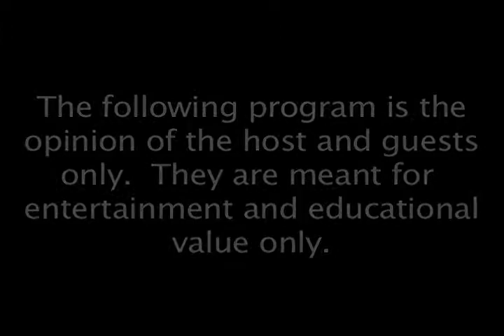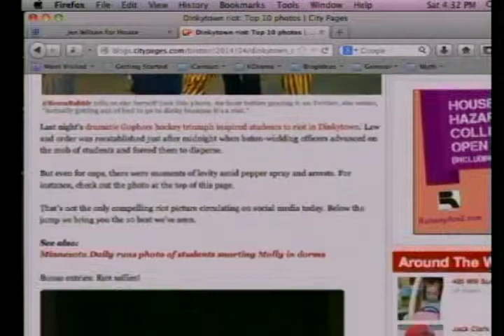Angie Hasek, Chairwoman of the Minnesota College Republicans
04/12/14 Tony Hernandez interviews Angie Hasek, Chairwoman of the Minnesota College Republicans.